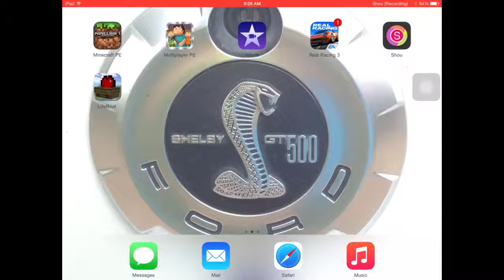Minecraft Pocket Edition: Lifeboat Survival Games! Episode 3: "The Crashing Games"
CAN BOOJI SURVIVE A CRASH & FREEZE FILLED SURVIVAL GAMES EPISODE?! FIND OUT ON THIS EPISODE OF LIFEBOAT SURVIVAL GAMES!

Another episode will be out once the bugs are fixed!